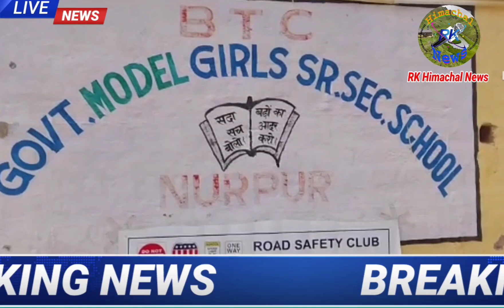अभिनेत्री दिया मिर्जा व मुख्यमंत्री ने बीटीसी की छात्राओं द्वारा हिम कोष्ठ प्रदर्शनी में की सराहना